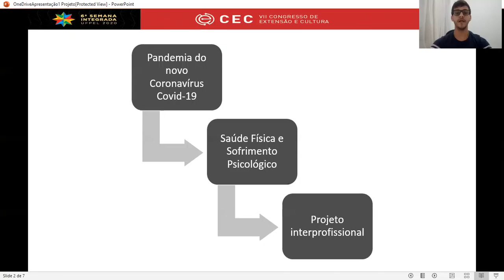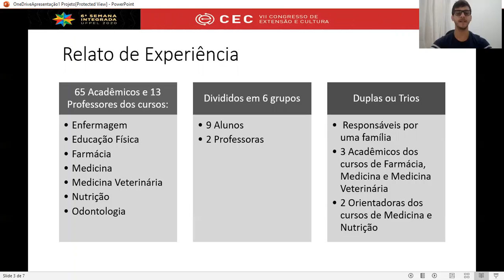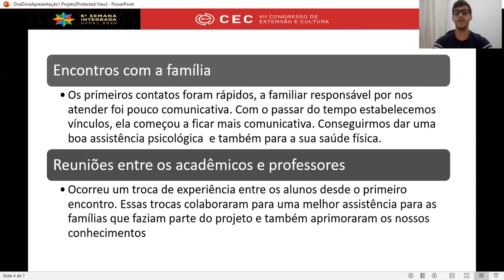VI SIIEPE - UFPEL - DOUGLAS SIMÃO DA SILVA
IV SIIEPE
VII CEC  Congresso de Extensão e Cultura
Área: Ciências da Saúde
Tema: Extensão Universitária aproximações em tempo de distanciamento social.
TRABALHO INTERPROFISSIONAL EM SAÚDE NO ENFRENTAMENTO À PANDEMIA DE COVID-19: RELATO DE EXPERIÊNCIA
Descrição: Relato de experiência sobre um projeto de extensão interprofissional realizado por discentes e docentes dos cursos de Enfermagem, Educação física, Farmácia, Medicina, Medicina Veterinária, Nutrição e Odontologia. Voltado para assistência à população durante a COVID
-19.